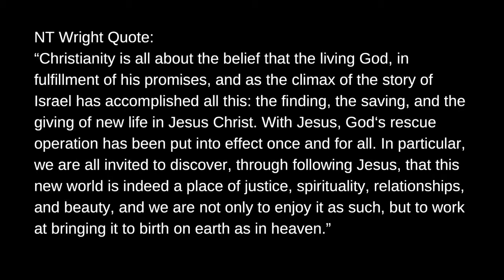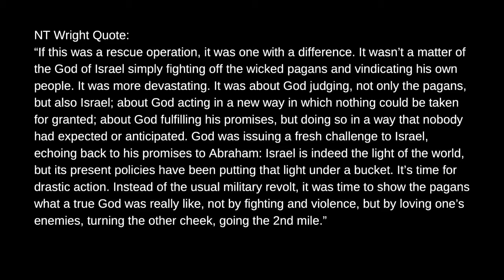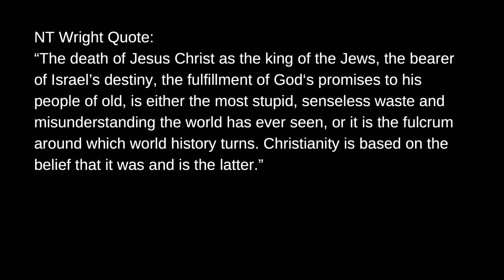Simply Christian - Jesus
Christianity is a movement that has continued for over 2,000 years and has impacted billions of people's lives. Jesus Christ came to earth and He was the fulfillment of God's promises to the Israelites. Through the birth, life, crucifixion, and ultimately, the resurrection of Jesus Christ, the world has been changed forever. The course of history will never be the same again. We get to join Jesus in putting the world back to rights until He returns again.